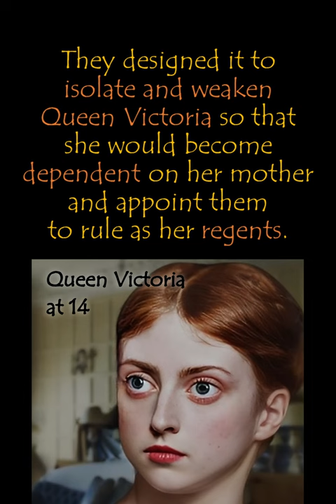The Duchess of Kent: AI Recreated Real Face of Queen Victoria's Mother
Princess Victoria of Saxe-Coburg-Saalfeld (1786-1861) was the mother of Queen Victoria and the Duchess of Kent and Strathearn. She instituted the Kensington system, which troubled Queen Victoria’s childhood.

Chapters:
00:00 Princess Victoria of Saxe-Coburg-Saaifeld
00:07 Charles, Prince of Leiningen
00:14 Proposal by Prince Edward
00:21 Alexandrina Victoria – the Future Queen Victoria
00:28 The Kensington System
00:35 Only Feodora and Victoire
00:49 Conroy Banishment on Coronation

Princess Victoria was initially married to Charles, Prince of Leningen, and had two children, Carl and Feodora. Her husband died in 1814.

After the death of Princess Charlotte of Wales, her sister-in-law and Great Britain’s only legitimate heir, in 1817, Prince Edward, the Duke of Kent and Strathearn, pursued her hand in marriage.

Her brother, Leopold I of Belgium and Charlotte’s husband, convinced her to marry Prince Edward in 1818. Their daughter, Alexandrina Victoria (Queen Victoria), was born in 1819.

Unfortunately, Prince Edward died within a year; in January 1820, Princess Victoria began instituting a strict and often cruel system for her daughter with her Comptroller, John Conroy.

The system, called the Kensington system, was an elaborate set of rules to keep the young Princess isolated. She could only meet with two girls, her sister Feodora and Conroy’s daughter.

They designed the Kensington system to isolate and weaken Queen Victoria so that she would become dependent on her mother and Conroy and appoint them to rule as regents.

The system failed and backfired; Queen Victoria permanently banned Conroy upon her ascent as Queen and only reconciled with her mother years later with the help of Prince Albert.

The Music is “Dance Of The Hours - Ponchielli” by Aura Classica licensed via Music Vine: HG0YBAZG7NXBW75C